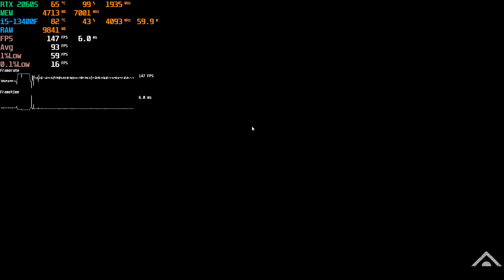Horizon Forbidden West RTX 2060 SUPER (All Settings Tested 1080p DLSS)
0:00 Very High DLSS Quality
2:11 High DLSS Quality
4:53 Medium DLSS Quality
7:19 Low DLSS OFF
9:34 Very Low DLSS OFF

RTX 4060
RTX 4060 Ti
RTX 4070
RTX 3060
RTX 3060 Ti
RX 580 8GB
GTX 1660 SUPER
GTX 1650
GT 710
RYZEN 7 5700X
RYZEN 5 5600G
RYZEN 5 3600
INTEL CORE i5 12400F
WD 2TB NVMe SSD
Crucial 1TB NVMe SSD
Segotep 750W PSU

System Specs:
CPU: Intel Core i5-13400F 3.30Ghz 30MB 1700p 10nm
MB: Asus TUF GAMING B660M-E D4 Intel LGA1700 DDR4
RAM: Adata XPG Spectrix D41 TUF RGB 8x2 GB DDR4 3200 Mhz
GPU: Gigabyte Aorus RTX 2060 SUPER 8GB GDDR6 256Bit 16x
SSD: WD 500GB Blue SN570 Gen3x4 M.2 2280 SSD
HDD: 6TB Seagate Barracuda + 2TB WD Blue 7200RPM
CASE: Asus TUF Gaming GT301 Tempered Glass RGB USB 3.2 ATX
PSU: Asus TUF GAMING 650B 650 W Power Supply
OS: Windows 10 Pro
MONITOR: GameBooster GB-2461CF 24" 144Hz 1ms